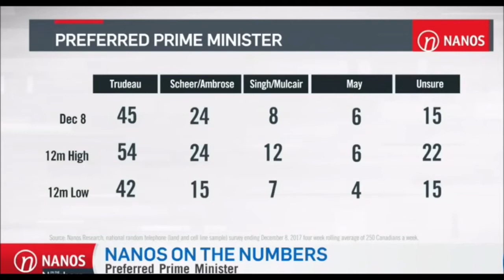Only 8% Of Canadians Want To See Jagmeet Singh PM (Prime Minister)